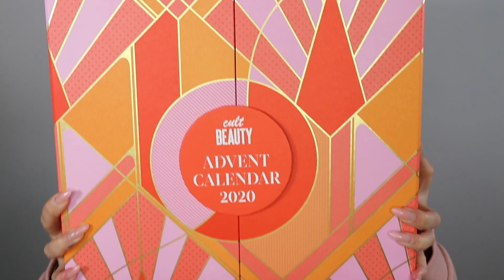CALENDARIO DELL'AVVENTO CULT BEAUTY 2020| un prodotto distrutto, ma casella 25 FAVOLOSA!!!🎁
Ciao a tutti ! Quest'anno sono riuscita ad acquistare il calendario dell'Avvento di Cult Beauty! Avrei voluto tenerlo per Dicembre, ma non ci riesco. :)
A parte il prodotto distrutto, spero che il video vi piaccia !

Purtroppo il calendario è sold out e non credo tornerà disponibile :(

Un bacio iper-mega-giante!!!

Yaya

cosa uso per filmare:

✩ RING LIGHT

✩ SOFT BOX

✩ EDIT VIDEO: Imovie - Final Cut Pro